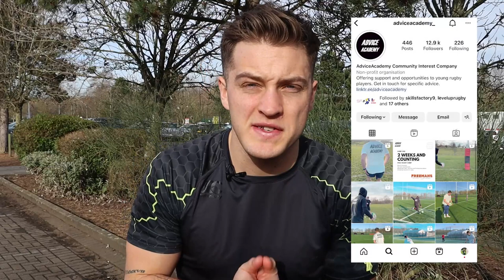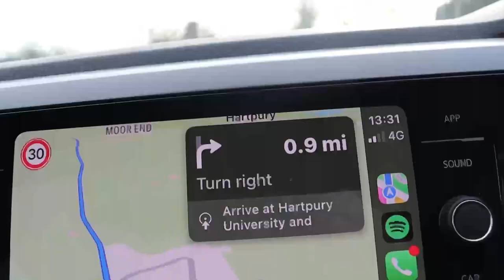THE PERFECT GOAL KICKING SESSION with Advice Academy